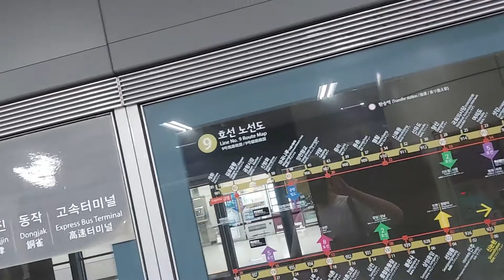[전철풍경] 서울9호선운영 주식회사 9호선 김포국제공항급행 신논현역 진입영상